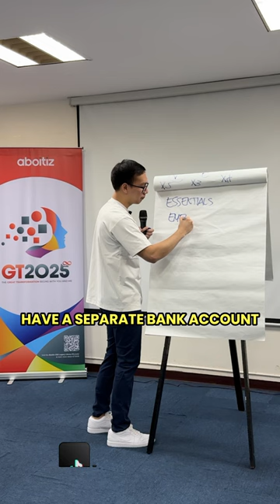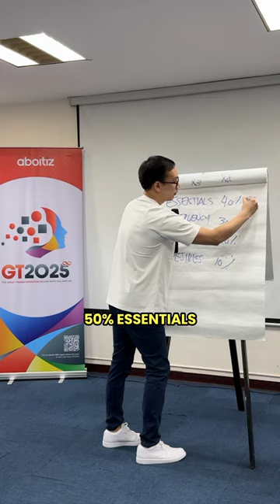Bank Accounts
We need to have 4 bank accounts for personal finance.